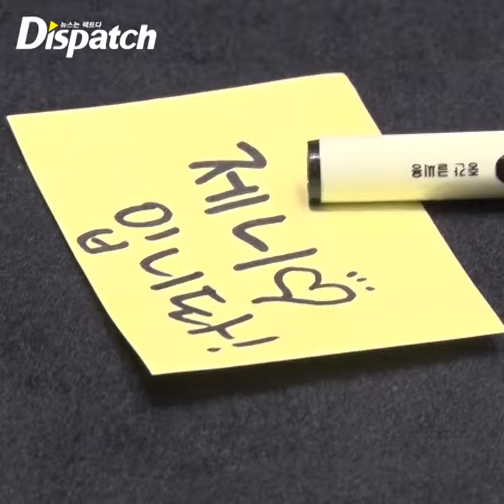[디패짤] "미소가 절로 나와"...다이아, '사랑스러워'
미소가 절로 나와~